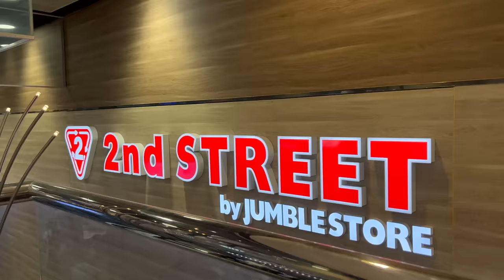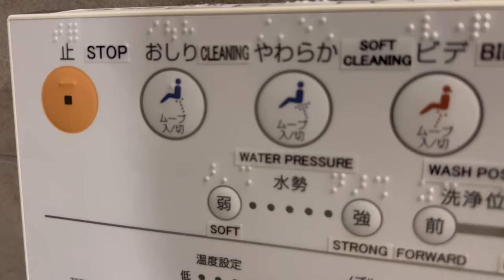OSAKA is the ULTIMATE GTA SERVER | KANJO CIVIC | BOSOZOKU | 大阪環状族 | HONDA RACING | EG6 EK9 JAPAN 4K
0-100 all in one night! Definitely no shortage of events right when we touched down. One thing led to another & before we realized it, we in the middle of this crazy city watching all kinds of activities go down.

From slammed SHAKOTAN cruisers, to Kanjo Civics & even BOSOZOKU… things just got more & more wild as we made our way until the late hours of the night🌃

Subtitles/CC/Translation:
American English
Filipino/Tagalog
French/le français
Japanese 日本語
Spanish/Español
Vietnamese/Tiếng Việt